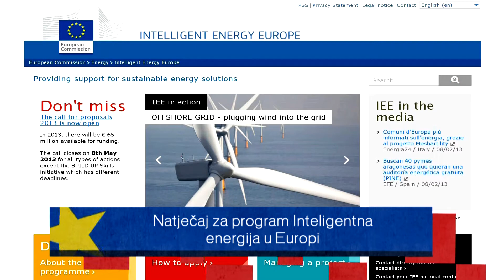51 - Natječaj - Inteligentna energija u Europi